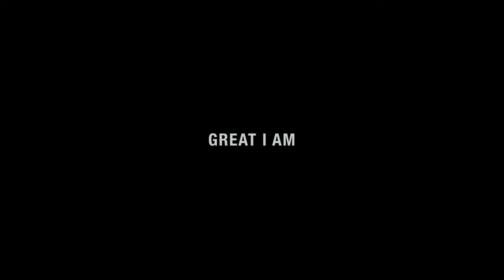Great I Am // Northwestern College Worship (feat. Samantha Vermeer) – Live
Northwestern College Worship strives to lead true and pure worship to share the love that God shows us through His son, Jesus Christ. We hope to be clear and polished lenses that reflects His love.

Dustin Groen – Vocals, Acoustic
Samantha Vermeer – Vocals
Gabrielle Johnson – Vocals, Keys
Ian Else – Electric Guitar
Drew Fleury – Electric Guitar
Josiah Troutner – Bass Guitar
Lucas Rausenberger – Drums

Videographers – Riley Rasmussen, Aaron Eckmann
Recording Engineers – Josh Kuipers, Ian Else
Projections/Lyrics – Chau Le
Mix/Master – Ian Else
Video Editor – Riley Rasmussen
Special Thanks to Drew Schmidt, Josh Kuipers, & NWC Campus Ministries